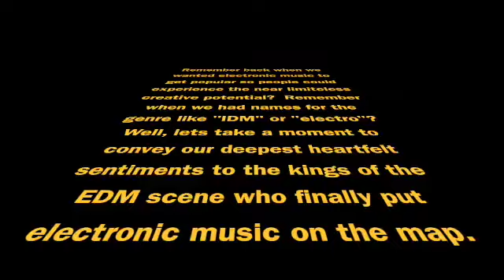F.U.E.D.M. by Dummy Plug Conspiracy - FUCK YOU EDM!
Dedicated to the zero-talent thieves and fakers of the EDM community.  We hate you.  You suck.  Hardcore will NEVER DIE!!!  Fuck You EDM!!!